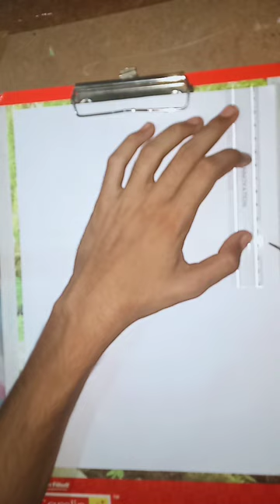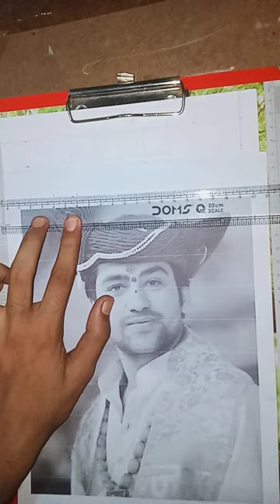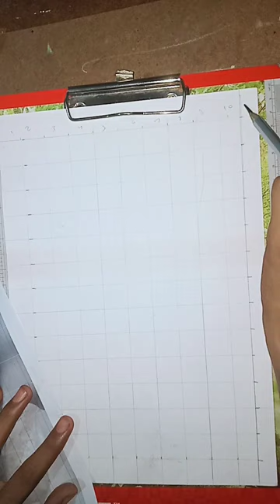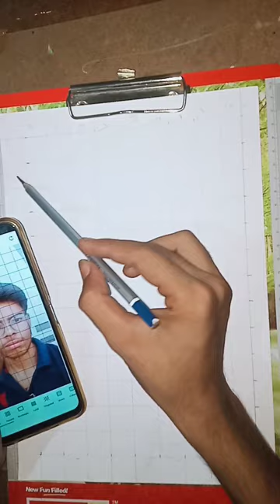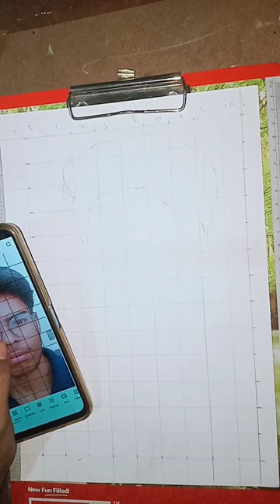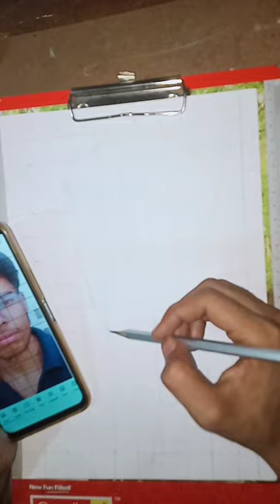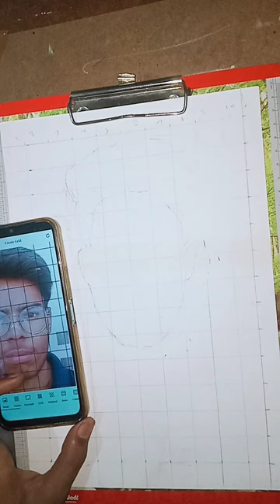grid method drawing portrait || graph se face portrait kaise bnaye . || artist Vishant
graphs a portrait kaise
grid method se portrait
how to draw easily portrait artist vishant
art by Vishant
artist vishant ki new video
artist shikha Sharma new video
artist riyansh Rahul Mistry